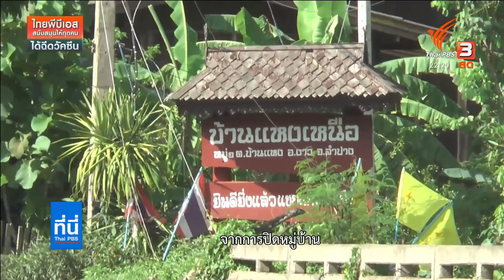นักข่าวพลเมืองที่นี่ : ธารน้ำใจสู้ภัยโควิด-19 หลังปิดหมู่บ้าน 14 วัน จ.ลำปาง l 20พ.ค.2564 l 21.45 น.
นักข่าวพลเมือง คุณ อนุพงษ์ ตาจินะ พาไปติดตามการช่วยเหลือกันของชาวลำปาง ร่วมส่งกำลังใจและสิ่งของไปช่วยเหลือพี่น้อง ที่ได้รับผลกระทบจากโควิด-19 ใน ต.บ้านแหง จ.ลำปาง ชาวบ้านต่างรอคอยจะกลับมาเปิดหมู่บ้านอีกครั้ง หลังคนในหมู่บ้านต้องกักตัวเป็นเวลา 14 วัน

ในข่าวค่ำ ที่นี่  วันที่ 20 พ.ค. 2564 เวลา 21.45 น.